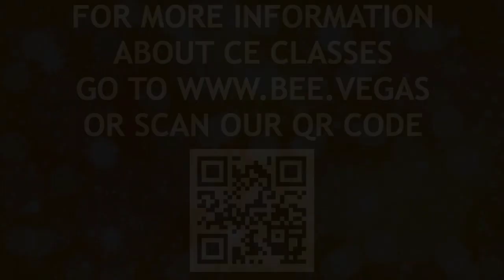LAS VEGAS REAL ESTATE AGENTS LOVE OUR CE CLASSES WITH JIMMY DAGUE & RUTHIE ROCKS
Join Jimmy Dague & Ruthie Rocks for Real Estate Continuing Education In Las Vegas. Attend In Person Or On Zoom. For Classes.